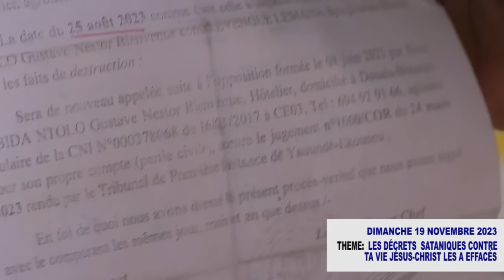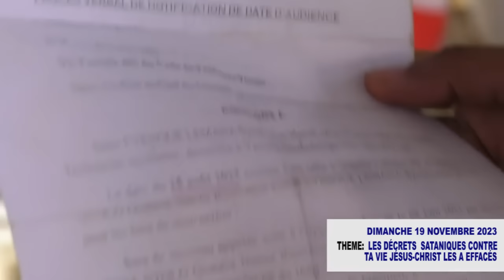LES DÉCRETS SATANIQUES CONTRE TA VIE JÉSUS-CHRIST LES A EFFACÉS (complet)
culte du dimanche 19 novembre 2023 bir

𝐏𝐎𝐔𝐑 𝐕𝐎𝐒 𝐃Î𝐌𝐄𝐒  𝐄𝐓 𝐎𝐅𝐅𝐑𝐀𝐍𝐃𝐄𝐒 :
▪️𝗠𝗢𝗕𝗜𝗟𝗘 𝗠𝗢𝗡𝗘𝗬

SOYEZ BÉNI.